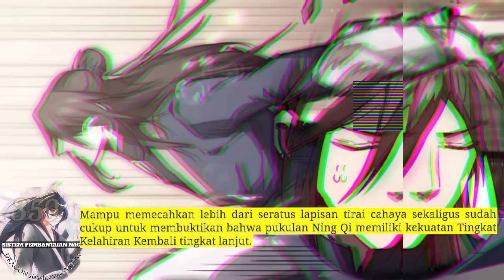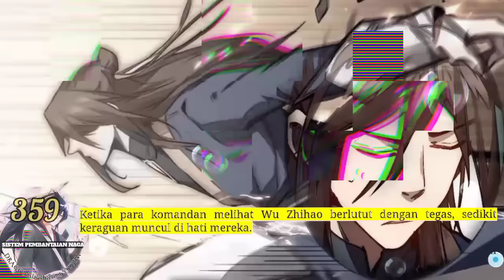Sistem P3mb4nt4i4n Naga season 359